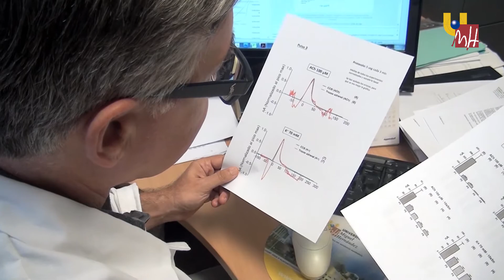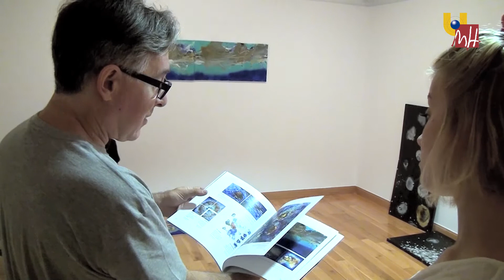UMH TV - Gente UMH: el arte de la ciencia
El macrocosmos y la microbiología se funden en la obra de un artista plástico que combina la pintura con la docencia en Bioquímica y Biología molecular. En nuestra sección Gente UMH, hoy les presentamos al profesor Luis Miguel Gutiérrez, un claro exponente de arte y ciencia.